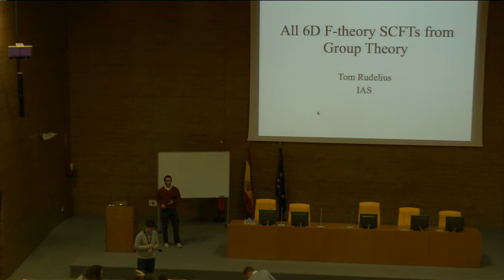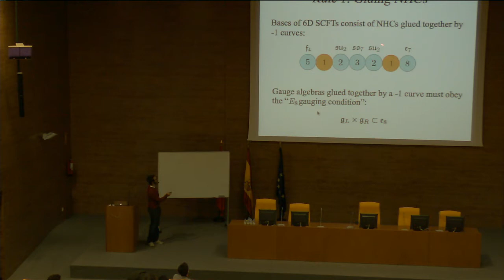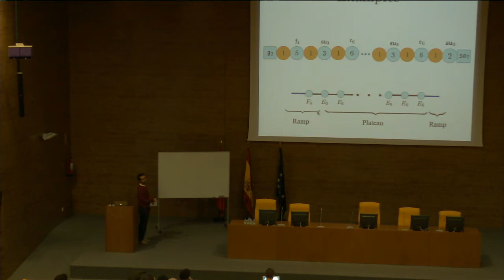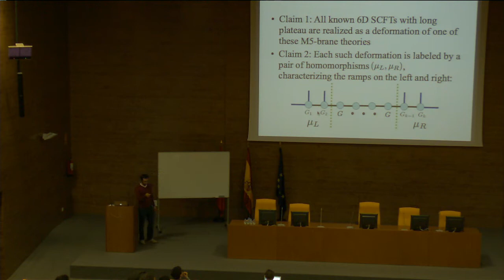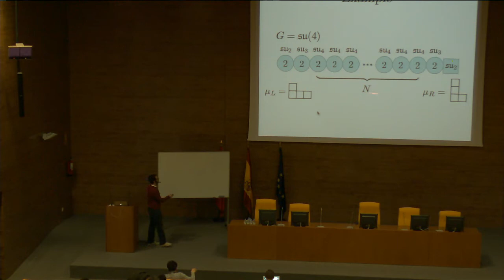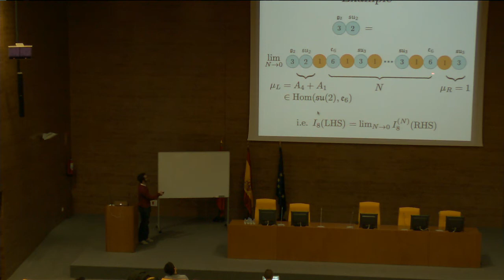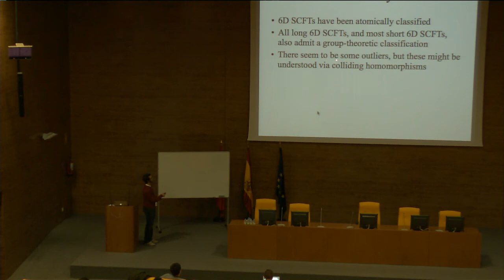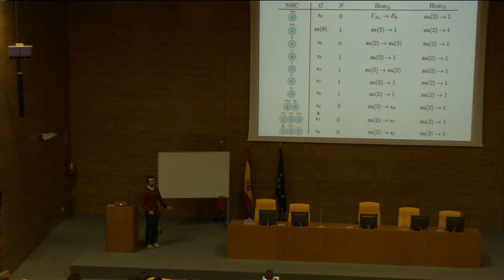Tom Rudelius - All 6D F-theory SCFTs from Group Theory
Lecture at Physics and Geometry of F-theory 2018 held at IFT-Madrid, Mar5-8, 2018.